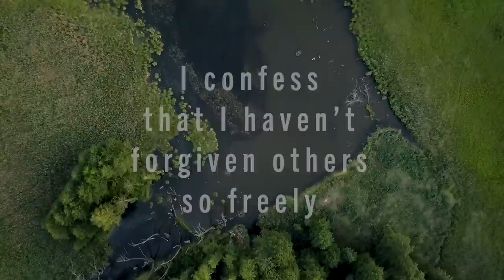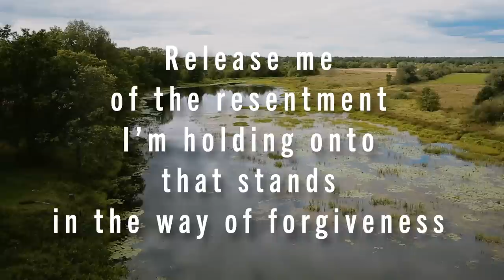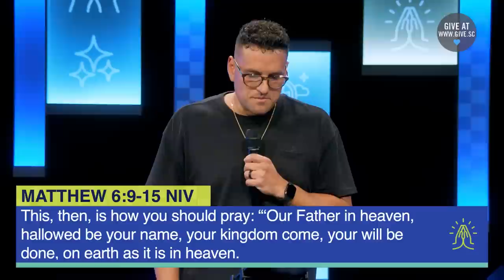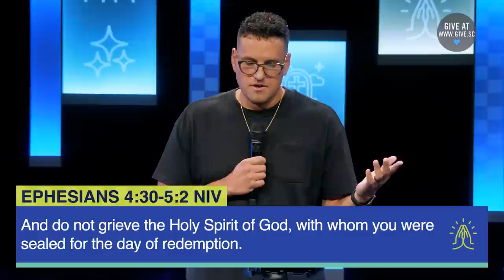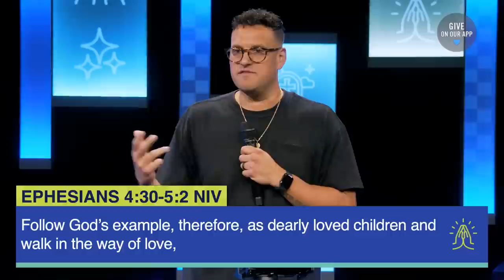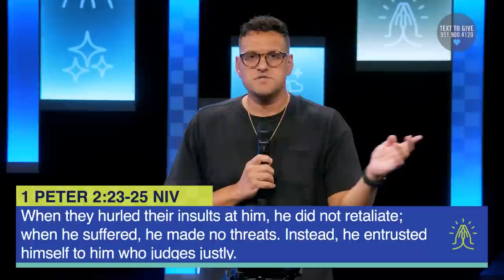How to Pray Through Forgiveness (Worship and Message) | Sandals Church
We're about therapy, self-care and healing in 2022, but we're lost on forgiveness. Forgiving offenses - especially serious offenses - is not only hard, it's impossible. This message will help you see the spiritual side of forgiving others and why you need a power greater than yourself to forgive.

00:00 How to pray to forgive someone (prayer)
1:20 Thank you Sandals Church from Convoy of Hope
5:34 How to Pray Through Forgiveness (message)
39:38 Worship